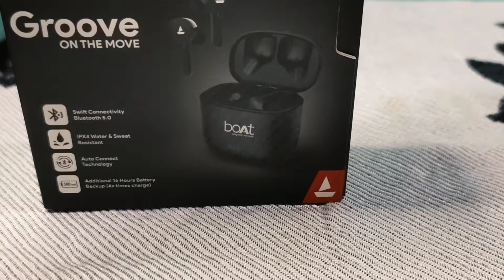14 July 2021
Gift from Dad. luv u dad😘😘😘😘